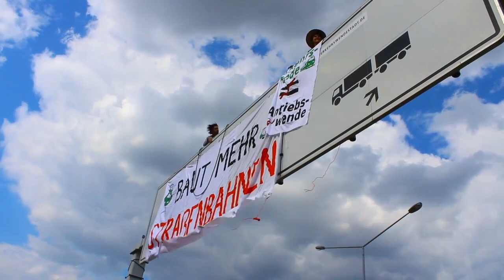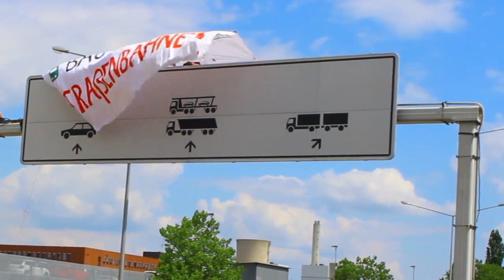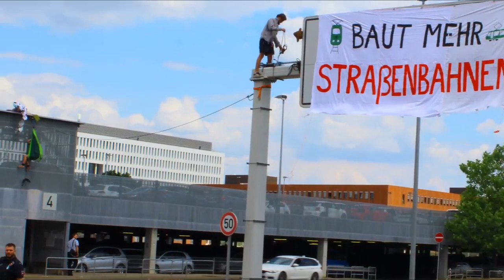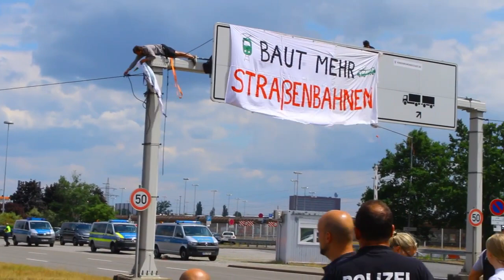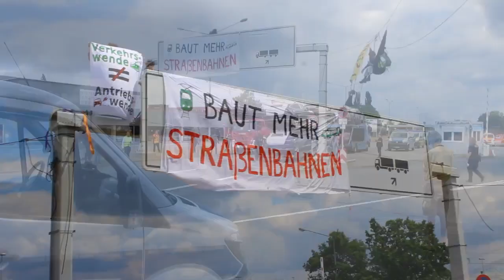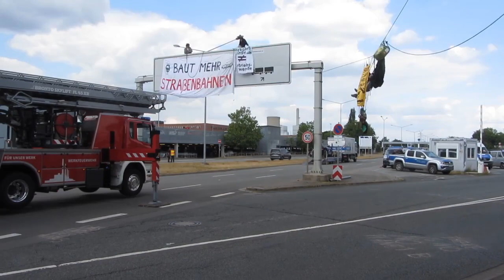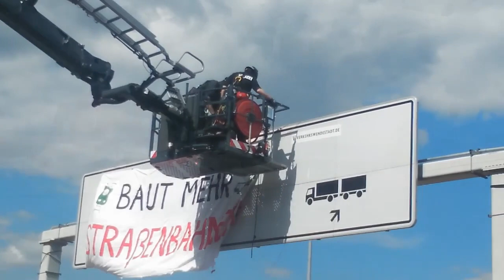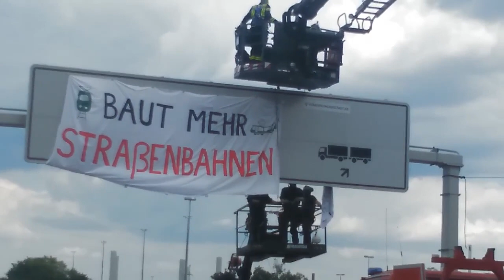Baut mehr Straßenbahnen! Spektakuläre Aktion in der LKW-Zufahrt des VW-Werks in Wolfsburg, 14.6.2023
VW soll Straßenbahnen statt Autos bauen und vergesellschaftet werden. Mit diesen Forderungen sind Menschen seit einigen Monaten in und um Wolfsburg aktiv. Die Aktion am 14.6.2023 auf und über der Nordstraße im VW-Werk diente dazu, dem Nachdruck zu verleihen.